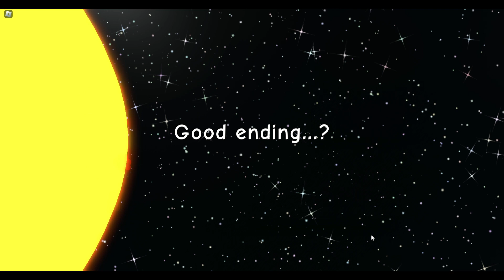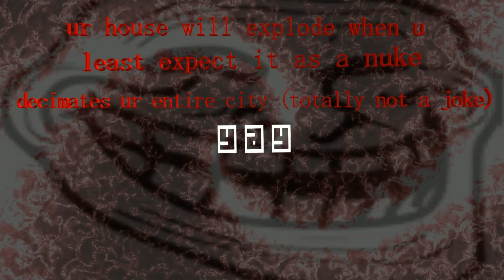Roblox Need More Heat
This reminds me of get a snack at 4am and i have no idea why